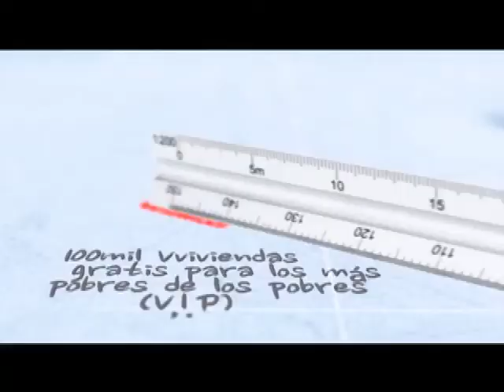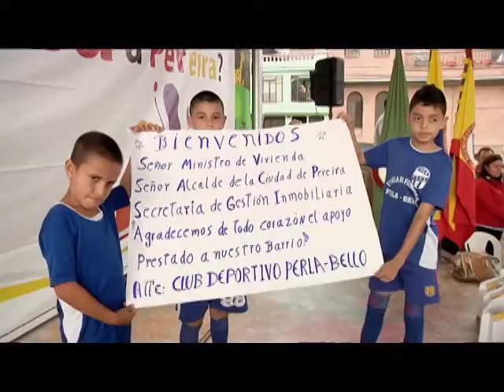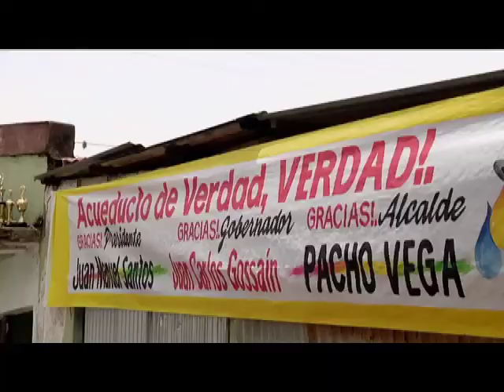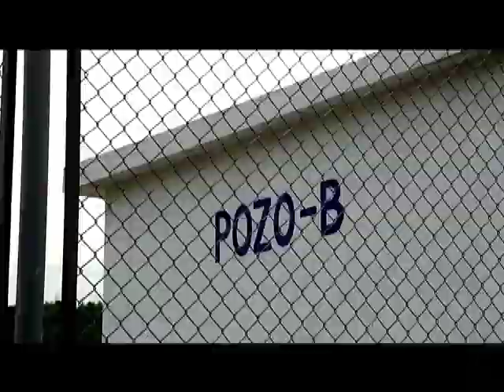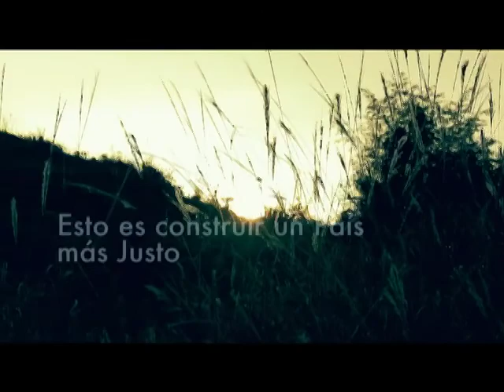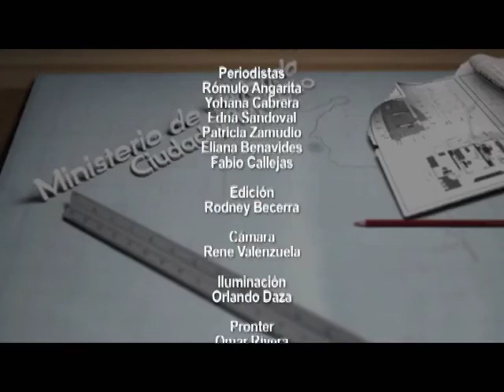Escala (Programa Institucional del Ministerio de Vivienda, Ciudad y Territorio) Capítulo 49